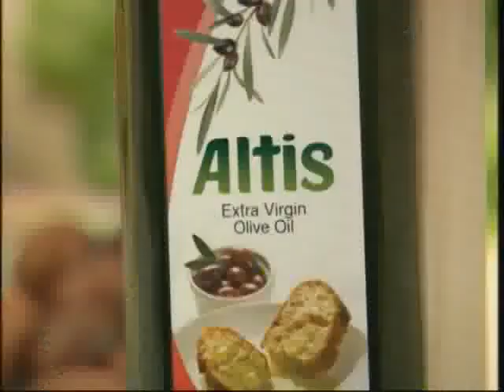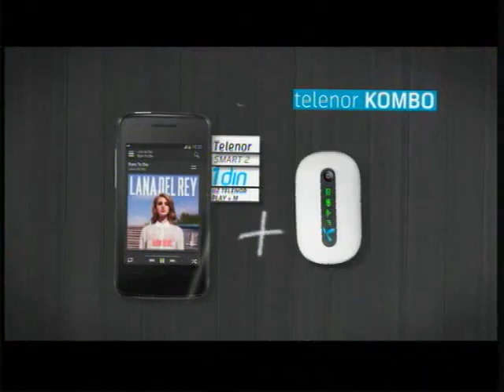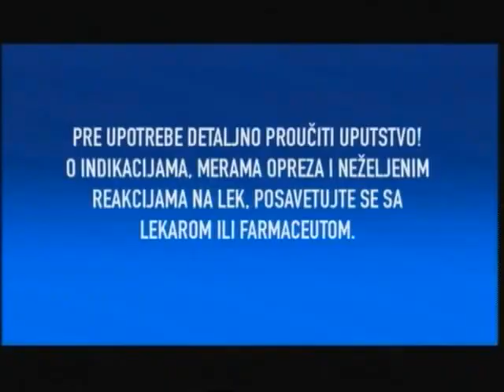B92 - Reklame i Promo / 03.11.2013.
Reklame emitovane tokom emisije "24 minuta sa Zoranom Kesićem".

0:00 Emisija "Bulevar B92" promo
1:00 Džingl / Erste Bank
1:05 Maxi
1:18 Altis maslinovo ulje
1:38 Nivea In-Shower mleko za telo
1:58 7 Days Borseto
2:18 Clipsy Shock
2:38 Credit Agricole
2:52 Naselje Stepa Stepanović
3:17 Fa Romantic Moments
3:27 Komercijalna Banka
3:37 Teekanne (Maja Nikolić)
3:49 Eucerin
4:09 7 Days mini kroasani
4:29 Telenor Kombo
5:04 Grippostad - Hemofarm
5:19 Controloc Control
5:49 Belville (Dragan Ilić)
6:09 Syoss Restore
6:29 Persil Expert Duo Caps
6:51 Džingl / Erste Bank
6:58 Filmovi Stivena Sigala promo